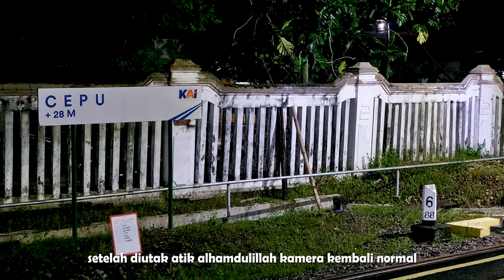TRIP KA JAYABAYA | Kelas ekonomi legroom lega walau gak ada lampu mode malam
TRIP KA JAYABAYA.
Kelas ekonomi legroom lega walau gak ada lampu mode malam

perjalanan saya
Kereta : Jayabaya
Kelas : Ekonomi
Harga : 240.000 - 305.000